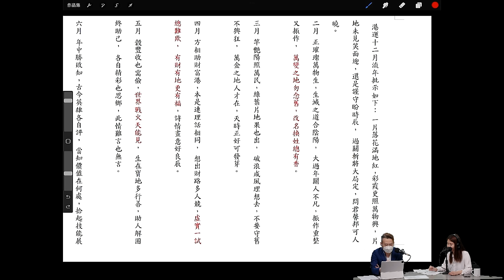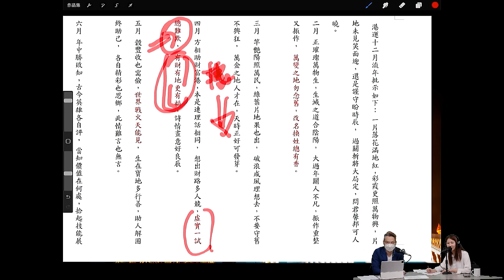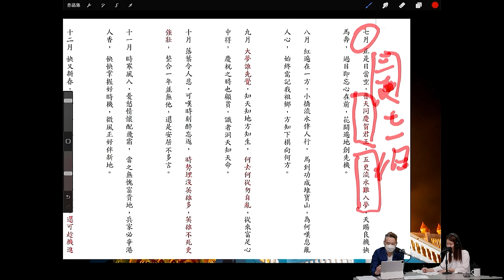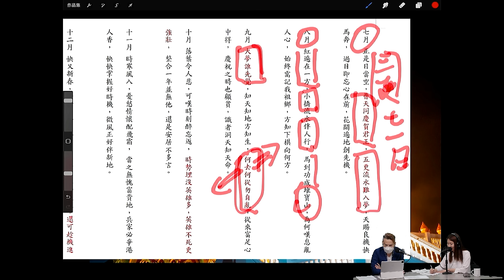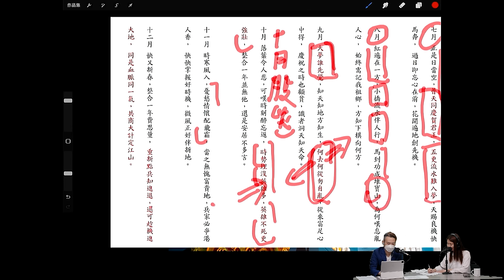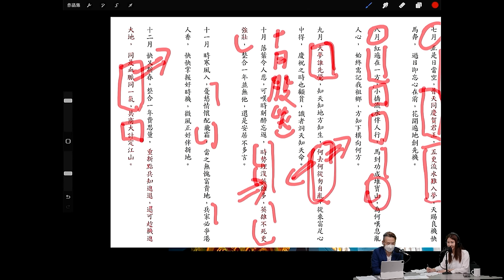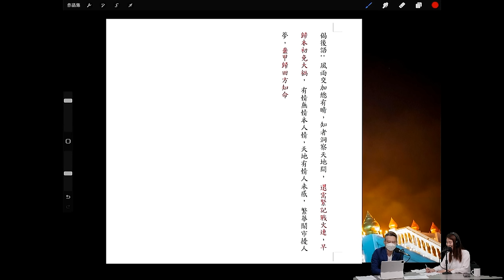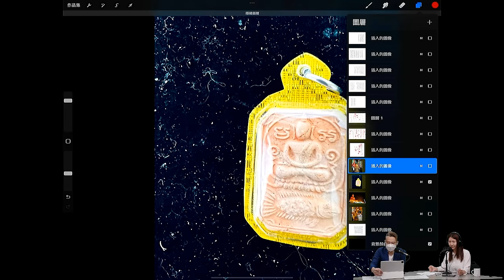龍年香港運勢：呂祖乩文X月必有災難？〈玄緣學會〉 主持: 周法緣 20-02-2024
〈玄緣學會〉
逢星期二 晚上九點